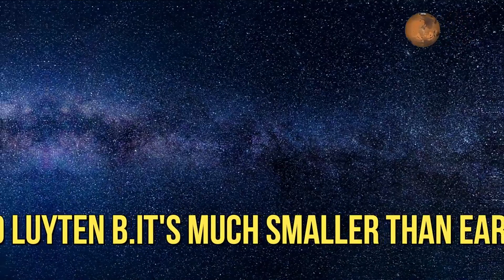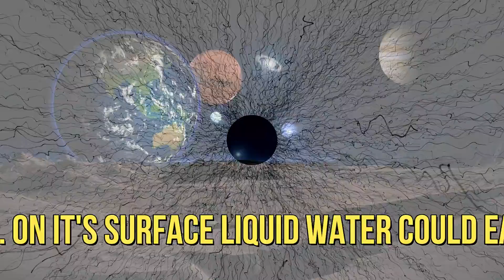Planet May Have Alien Life